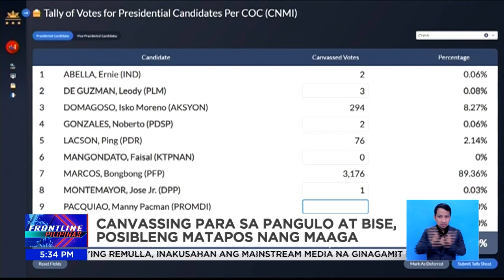Canvassing para sa pangulo at bise, posibleng matapos nang maaga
FrontlinePilipinas | Nagpapatuloy ang canvassing ng mga boto para makapagproklama na ng pangulo at pangalawang pangulo. Mapapaaga umano ito lalo't walang objection mula sa mga nakalaban ni presumptive president Bongbong Marcos, Jr. BilangPilipino2022 | via Maeanne Los Baños